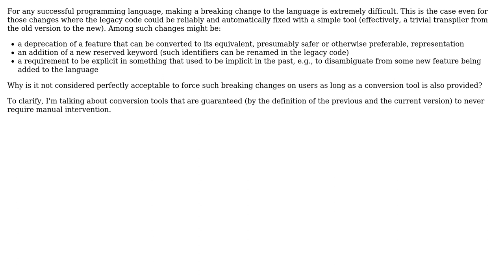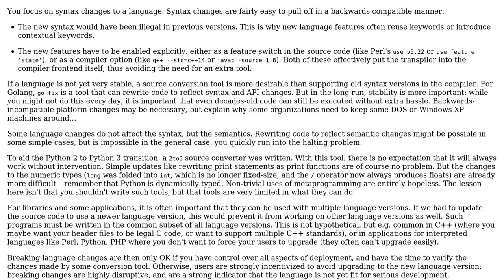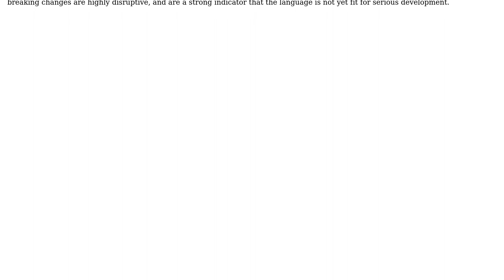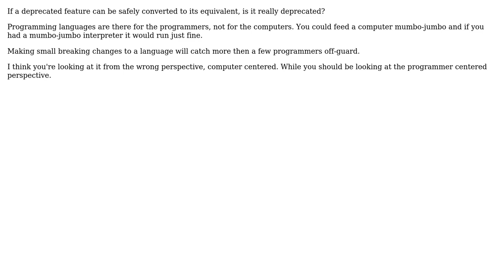Software Engineering: Why are minor breaking language changes not handled with transpilers?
With thanks & praise to God, and with thanks to the many people who have made this project possible! | Content (except music & images) licensed under CC BY-SA | Music | Images & others | With thanks to user Steve Barnes user Pieter B user max user jonrsharpe user amon and the Stack Exchange Network Trademarks are property of their respective owners. You are responsible for your own actions.